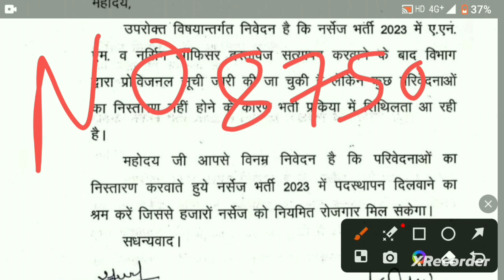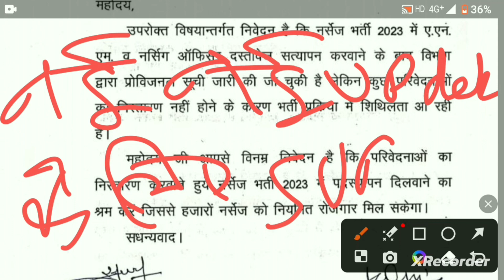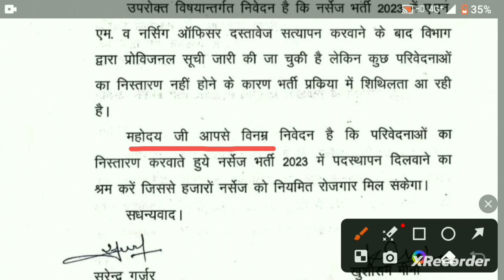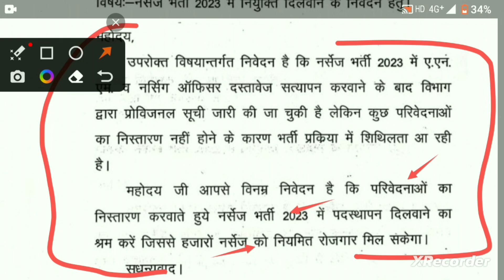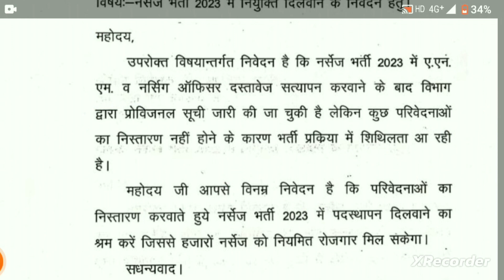राजस्थान चिकित्सा विभाग Nursing Officer, ANM Bharti 2023 || नियुक्ति प्रक्रिया जल्दी पूरी होगी अब